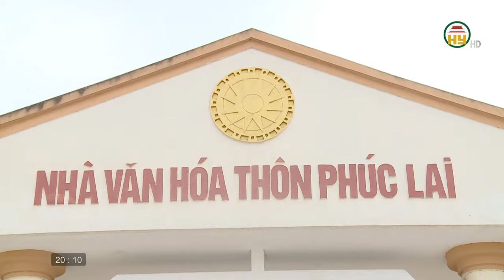Cảnh giác tình trạng trộm cắp dịp cuối năm